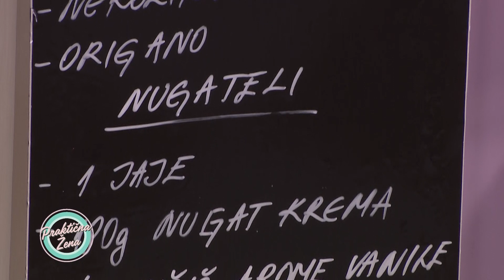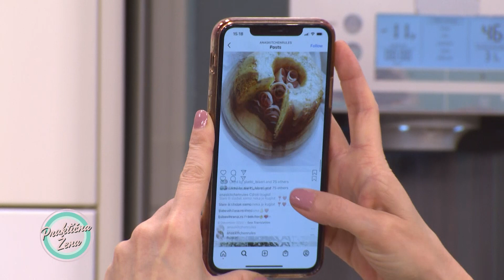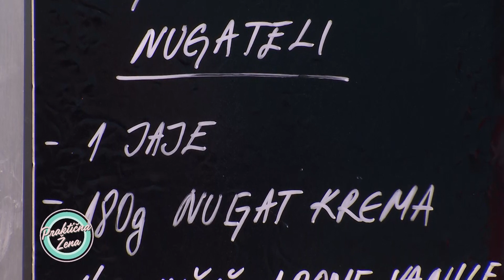Praktična žena – 1. Topeno sirenje 2. Kolačići punjeni nugat kremom